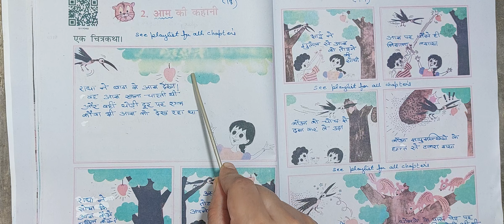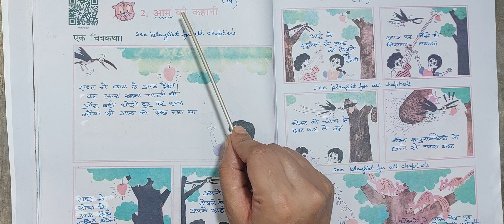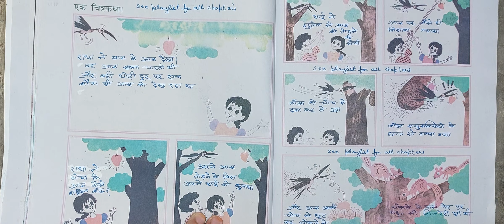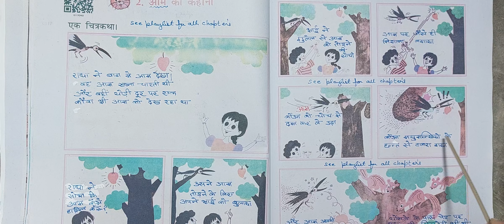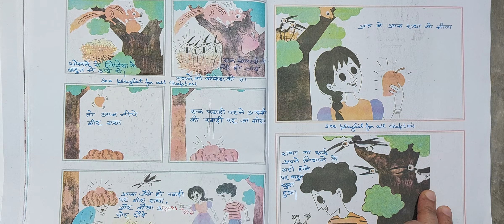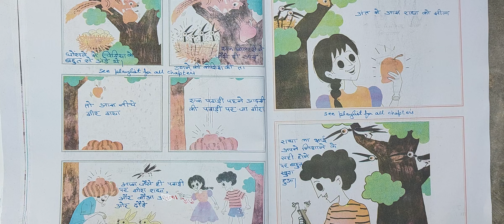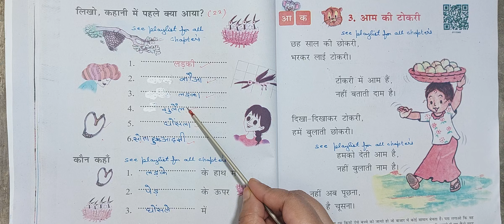class 1 chapter 2 questions answer Aam Ki Kahani Rimjhim cbse ncert hindi cbse